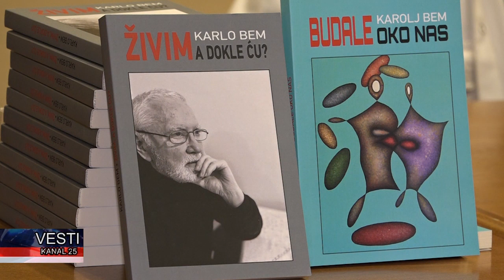Promocija dve nove knjige Karla Bema